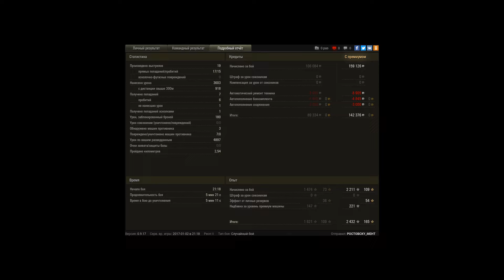AMX Chasseur de chars, Огненная дуга, Стандартный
Игрок: POCTOBCKY_MEHT [STE-B]